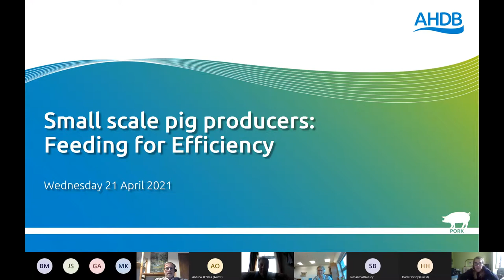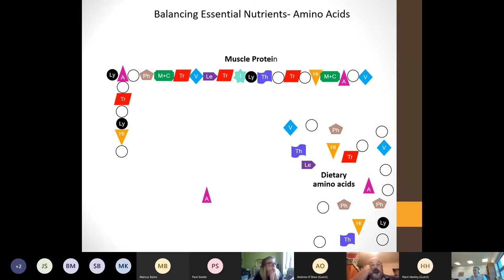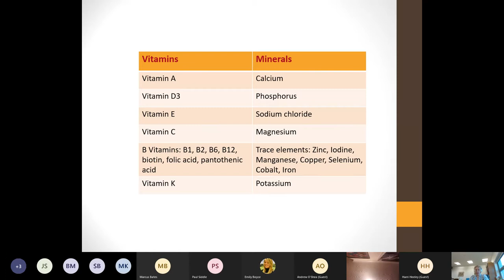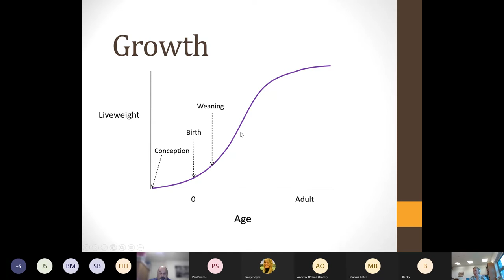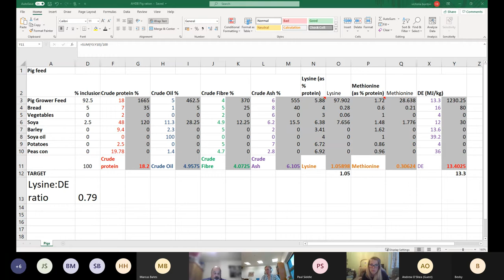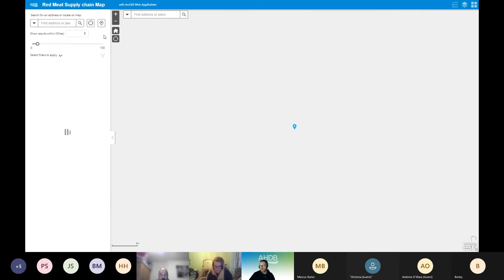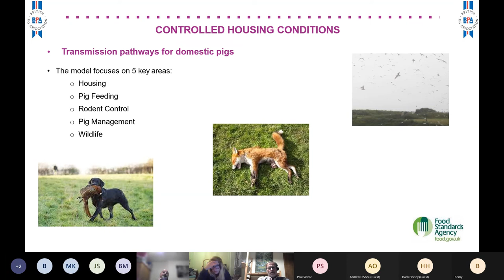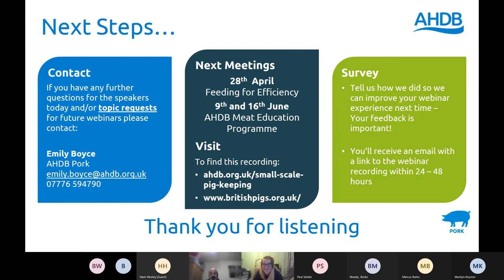Small-scale producer meeting: Feeding for efficiency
Our feeding for efficiency webinar is ideal for anyone looking to improve their technical knowledge on feeding traditional small-scale pig breeds. Victoria Phillips and Adrian Cox from APHEYA Animal Nutrition will provide a comprehensive look at the growth and feeding curve – feeding for the carcass you want and signs of over and underfeeding. Support with feed legislation and understanding will also be covered.

In this webinar, you will hear from:
Victoria Phillips, APHEYA Nutrition
- Introduction to the nutritional requirements of pigs
1. Balancing protein and energy supply
2. An explanation of the key nutrient requirements of growing pigs and factors affecting feed intake

- Essential amino acid and energy content of common feedstuffs
1. Looking at the balance of protein and energy in some common feeds
- Demonstrating examples of supplementing compound feed
1. How supplementation changes nutrient supply
2. Using ration formulation to demonstrate how supplementing commercial feeds with popular feed materials affects overall nutrient composition

- Regulatory requirements for feeding pigs
1. Summary of the feeds which are permitted as feeds for pigs

- Feeding for carcase composition in traditional breeds
1. Summary of the main points for feeding traditional breeds to achieve favourable carcase composition and liveweight gains

Tom Button, Data Field and GIS Manager – AHDB
- Overview of AHDB small scale abattoir concept

Marcus Bates, Chief Executive – British Pig Association (BPA)
- BPA update
- Tricinella and controlled housing.
- Upcoming Breeder meetings

ABOUT AHDB
AHDB is a statutory levy board, funded by farmers, growers and others in the supply chain. Our purpose is to inspire our farmers, growers and industry to succeed in a rapidly changing world. We equip the industry with easy to use, practical know-how which they can apply straight away to make better decisions and improve their performance. Established in 2008 and classified as a Non-Departmental Public Body, it supports the following industries: meat and livestock (cattle, sheep and pigs) in England; horticulture, milk and potatoes in Great Britain; and cereals and oilseeds in the UK. AHDB’s remit covers 72% total UK agricultural output. Further information on AHDB can be found